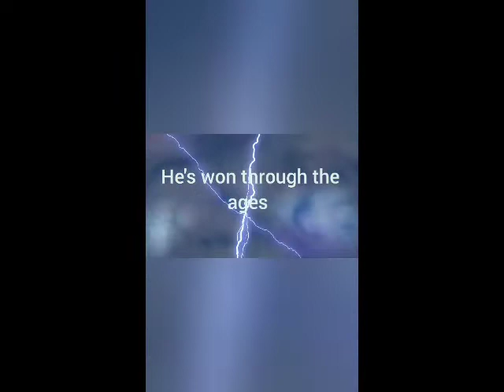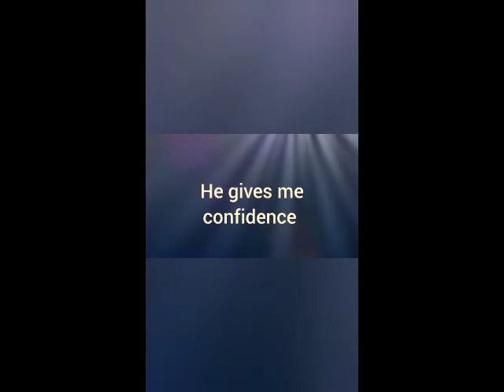Courageous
God makes us courageous even when we don't feel like we are worthy of the mission God is calling us to. God has made a plan and purpose for us, and if we follow, we will win, for with Him nothing is impossible.

Recorded and played by Espiritu
Written by Espiritu Worship